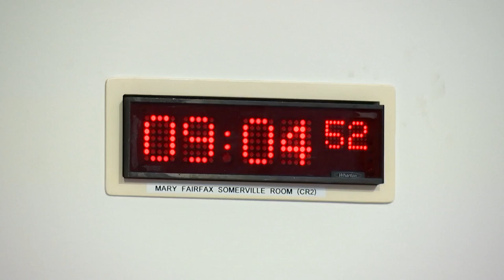Net Zero, Energy and Transport Committee - 28 March 2023